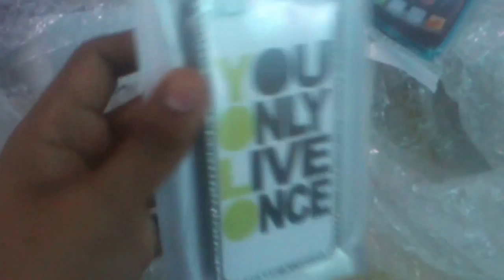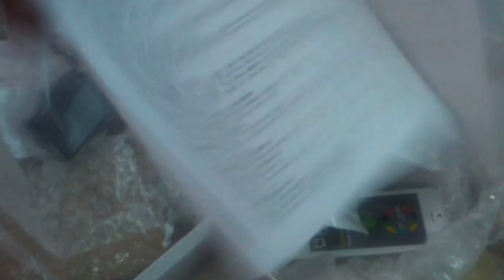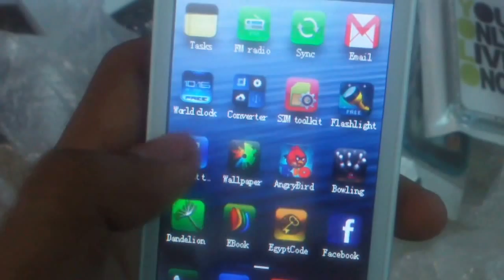GANA UN IPHONE 5 S GRATIS